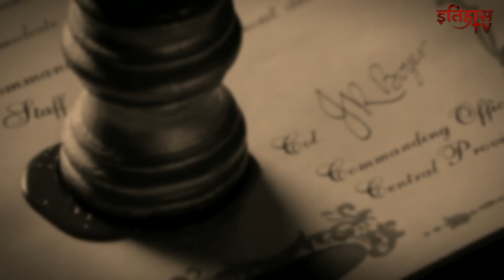कैसे आज़ाद हुआ भारत?|| भारत की आज़ादी और बटवारा||Partition 1947 Why it happened?India and Pakistan